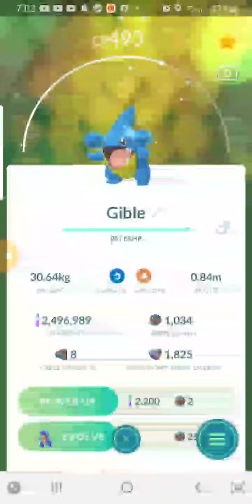Hisuian Decidueye Raid Day Results(19 Raids for One Shiny)